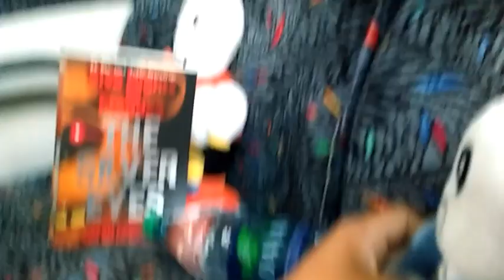Undertale Plush Adventure Episode 26 Bus Ride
I'm going on a trip, in my favourite rocket bus
This series is not meant for small children as it deals with, Racist Jokes, Rape jokes, Swearing, and other shit